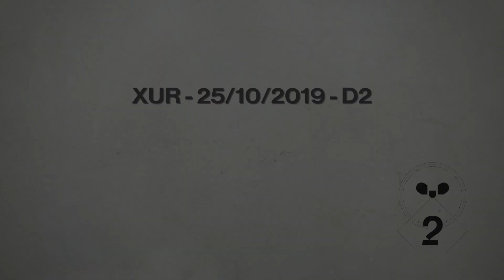XUR - LOCALIZAÇÃO E ITENS - DESTINY 2 - 25/10/2019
Apoie nosso canal se inscrevendo, curtindo e compartilhando, isso ajuda o canal a crescer e trazer muito mais conteúdo para todos vocês.

Dúvidas, sugestões, elogios ou críticas, deixe nos comentários! Um grande abraço!
● Assista também meu canal no:
● Doações

● Canais Parceiros